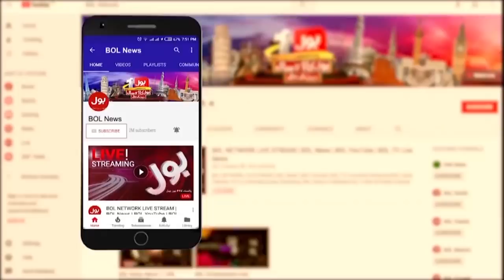Farzana Bari Latest Statement on Aurat March 2022 | Women Day in Pakistan | Aisay Nahi Chalay Ga